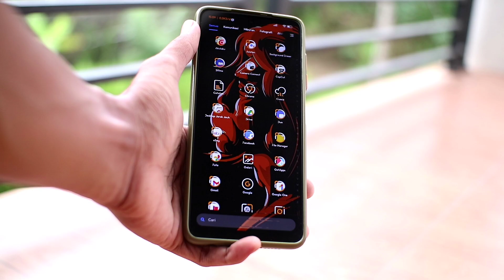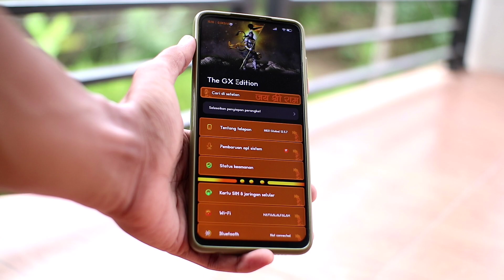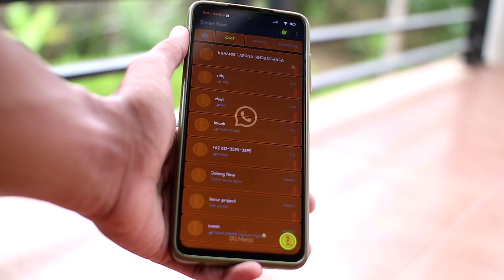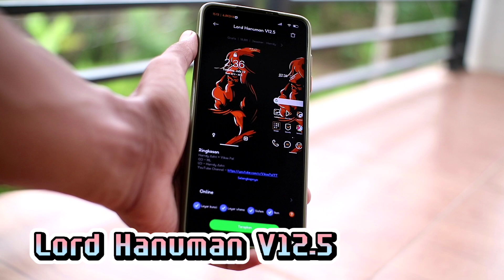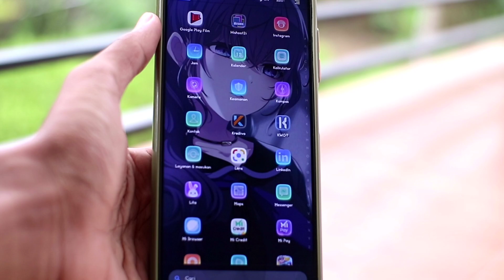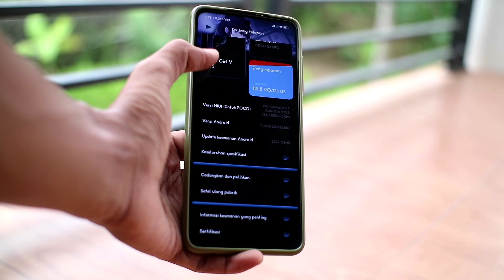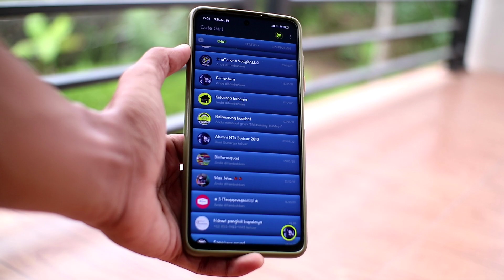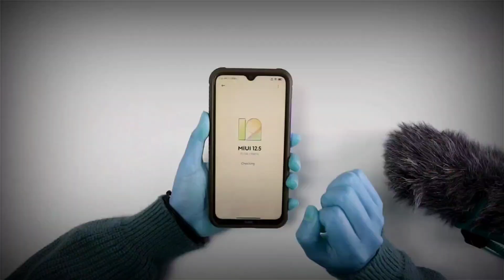BARU !! TEMA MIUI 12 TEMBUS WA - MEWAH & KALEM TAMBAH FONTS